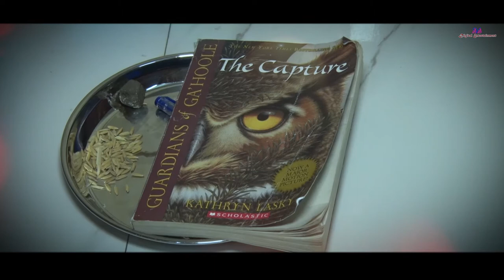01Pranit's Teaser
Pranit"s Annaprashan Teaser/ Biswajitsvs/ svs digital/ 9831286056/ Rice ceremony/ Cinamatic Annaprashan